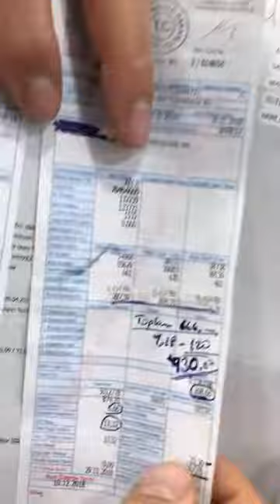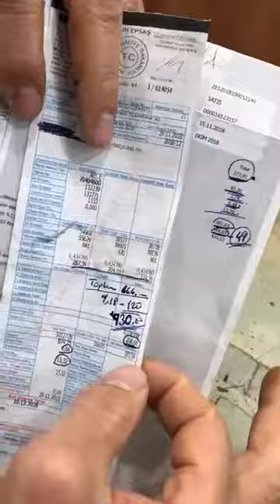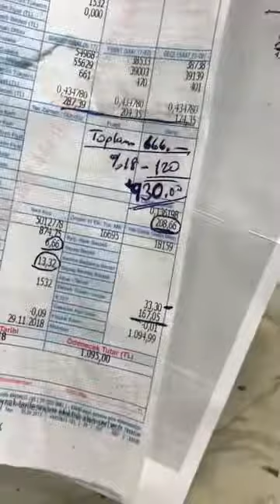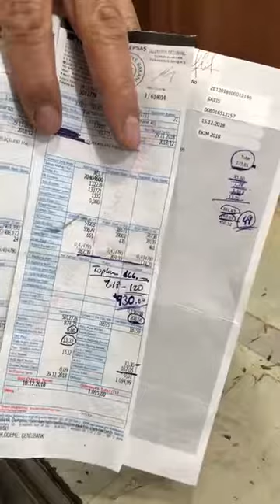Soygunun bu kadarıda pes dedirtti bu [başka soygun}]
Soygunun bu kadarıda pes dedirtti